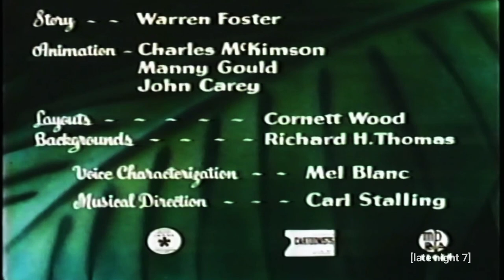Looney Tunes: Gorilla My Dreams (1948) Intro on Late Night 7 [07/16/23]